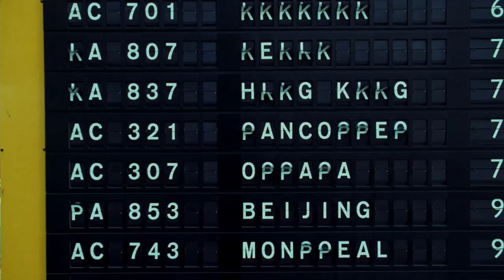Kentucky Bourbon Myth Debunked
Kentucky Bourbon: it's time for the biggest myth about whiskey to be debunked!

Clips:
Carell, Steve, The Office: An American Workplace - Season 5 (Universal Pictures UK, 2011)
Discovery, How Stuff Works - Jack Daniels Whiskey [accessed 4 September 2018]
Linklater, Richard, School of Rock (Paramount Home Entertainment, 2004)
Spielberg, Steven, The Terminal (Dreamworks Home Entertainment, 2005)
The Whisky Shop, Charocal Mellow Process [accessed 4 September 2018]